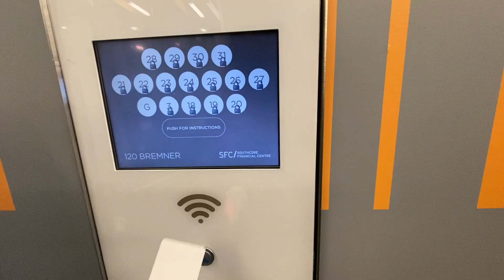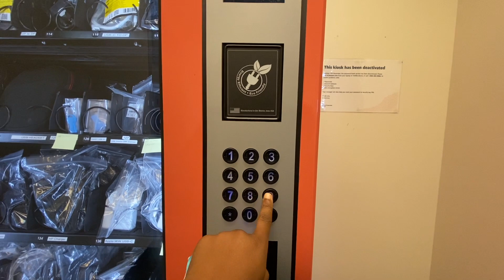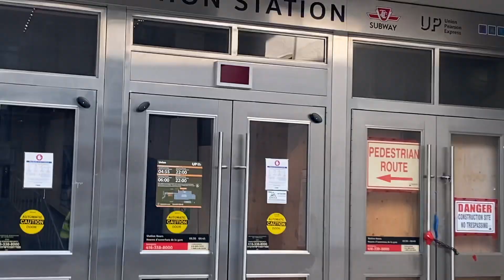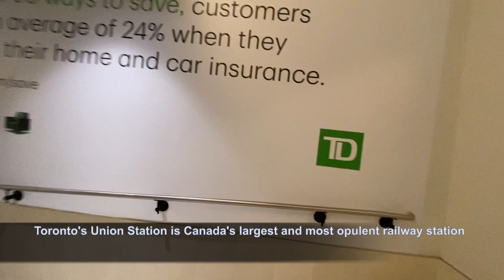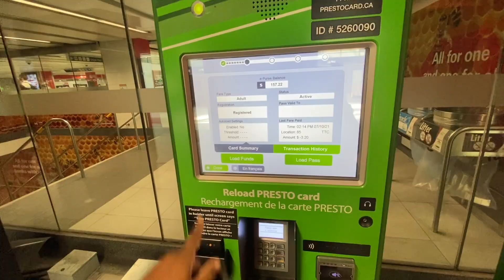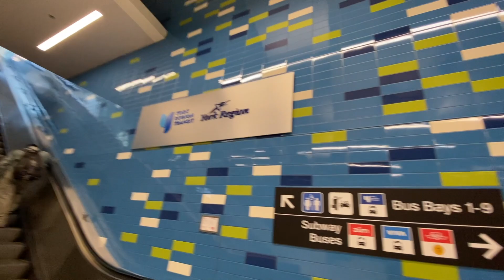Work day in my life vlog | I went back to the office after 17months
I've been working from home since March 2020 and I had to go into the office to try and fix my laptop, it was super empty BUT I decided to vlog a 9-5 work day in my life for you guys.

Working from home and working in the office are 2 different things, I can roll out of bed at 8:45am for a 9am call while for the latter I have to wake up at 6:30am to even make the train that will take me to work

I don't know how I'll adjust to going back to the office but you can see what a work day in my life looks like even with just the after work commute.

I'm partial to a work from home life but looks like we might be returning to work soon.